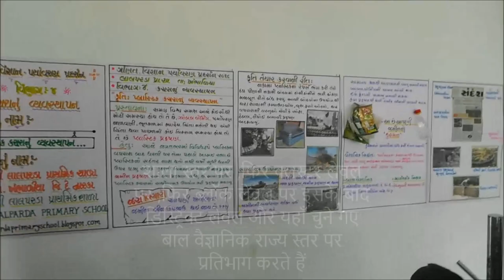How models are selected in JNNSMEE Maths and Science Exhibition कैसे बनें विजेता बाल वैज्ञानिक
कैसे पायें सफलता गणित व् विज्ञान मेलों में, किन बातों को रखें ध्यान ताकि आपका मॉडल ही चुना जाए, इस वीडियो में जिला स्तरीय विज्ञान एवं गणित मेले के चयनकर्ता से बातचीत
JNNSMEE-2018 Maths and science exhibition
How models are selected in Maths and Science exhibition